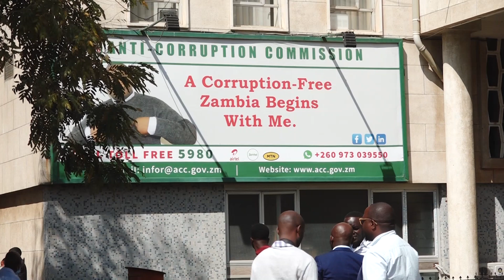ACC RECORDS ORDINARY STATEMENT ON FORMER MINISTER KATAMBO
The Anti-Corruption Commission (ACC) has recorded an ordinary statement on former Agriculture Minister Michael Katambo over a contract he entered into with former Tourism Minister, Ronald Chitotela for the supply of 2,800 metric tons of white non - GMO Maize worth over K575, 000.